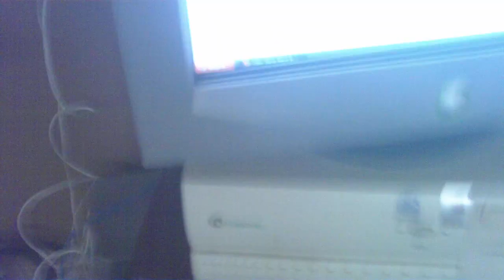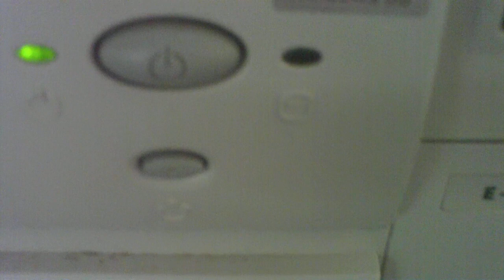Things To Look Forward To In The Year 2010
a brief rundown of the things im looking forward to, please, feel free to tell me what your looking forward to in the upcoming year!